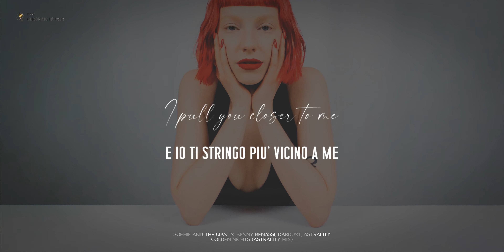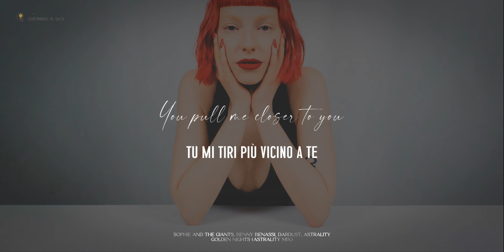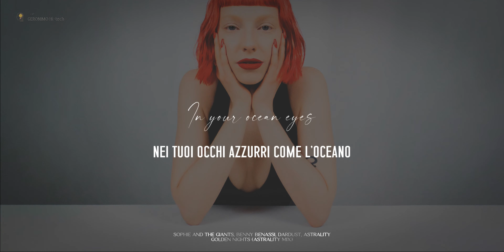Sophie and the Giants - Golden Nights (Astrality Mix) (Lyrics traduzione in Italiano 🇮🇹)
“Golden Nights” è una canzone del gruppo britannico Sophie And The Giants realizzata con la partecipazione del dj producer italiano Benny Benassi, del compositore Dardust (alias Dario Faini) e dell’italianissimo progetto Astrality del musicista romano Daniele Cataneo

📝 Lyrics (testo) Sophie and the Giants, Benny Benassi, Dardust, Astrality  - Golden Nights (Astrality Mix)
SETTING SUN, DYING HEAT
FLOODING OVER ME
JUST YOU AND NOBODY
WHERE I WANNA BE
EVERYONE STARTS TO LEAVE
I PULL YOU CLOSER TO ME

FEEL UNTOUCHABLE
OUT OF REACH OF SHADOW LIES
WE’RE JUST ANIMALS
SLOWLY LOSING TRACK OF TIME

IN YOUR OCEAN EYES
CHASING GOLD
GOLDEN NIGHTS
IN PARADISE
CHASING GOLD
GOLDEN NIGHTS
GOLDEN NIGHTS
GOLDEN NIGHTS

SHARE A SMOKE, ALCOHOL
TAKE US FROM IT ALL
FEEL SAFE UNDERNEATH
FOUND MY INNER PEACE
WE DON’T CARE WHERE WE RUN TO
YOU PULL ME CLOSЕR TO YOU

CHASING GOLD
GOLDEN NIGHTS
IN PARADISE
CHASING GOLD
GOLDEN NIGHTS
GOLDEN NIGHTS
GOLDEN NIGHTS

DRIFTING IN THE WILD
HERE I GO
SINKING IN YOUR EYES

CHASING GOLD
GOLDEN NIGHTS
IN PARADISE
CHASING GOLD
GOLDEN NIGHTS
GOLDEN NIGHTS
GOLDEN NIGHTS